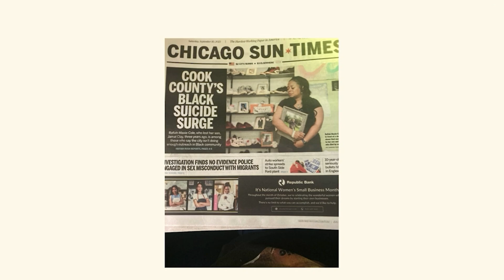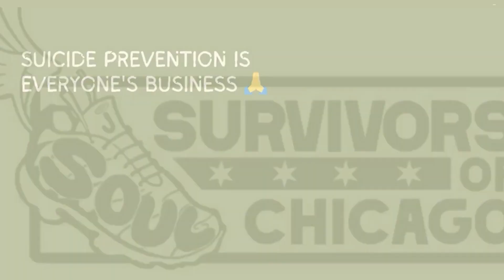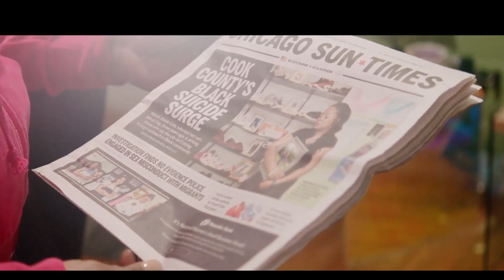Breaking the Silence presented by Soul Survivors of Chicago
In the eight episode, Rafiah Maxie-Cole speaks to her husband William A. Cole, Army veteran, father of 6 and biomedical engineer with the Department of Veteran Affairs and a native of the Robert Taylor Housing Development. He shares his experience growing up with the stigma around mental health and how you can challenge adversity with therapy.